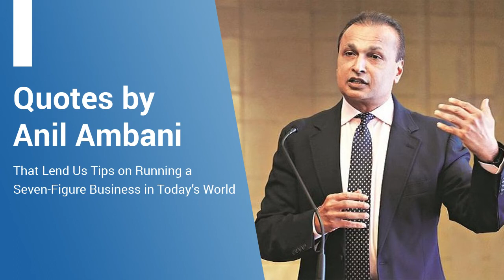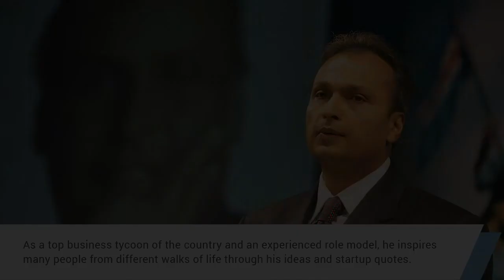Quotes by Anil Ambani that Lend Us Tips on Running a Seven-Figure Business in Today’s World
Being awarded numerous awards and honors for his extraordinary accomplishments in the field of business. Watch this video for some inspirational entrepreneur quotes or startup quotes from an experienced business tycoon that may help one fight through obstacles.